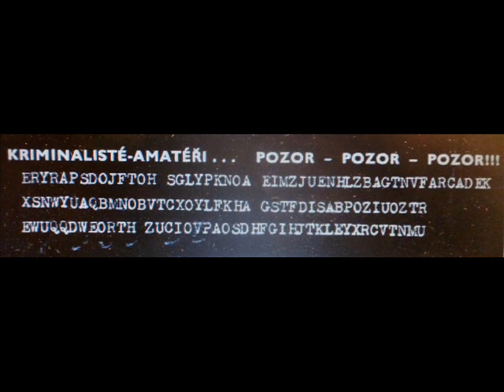STAŇ SE DETEKTIVEM - PAPRSKY OMIKRON 2 - ABC 1969 ( ŘEŠĚNÍ PIŠTE DO KOMENTÁŘŮ)